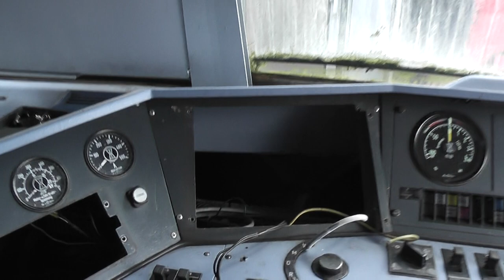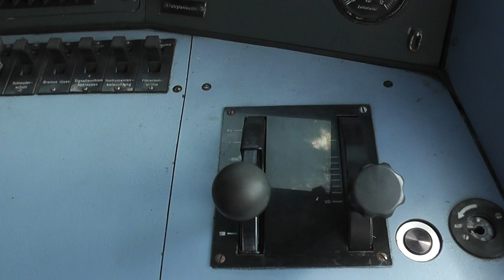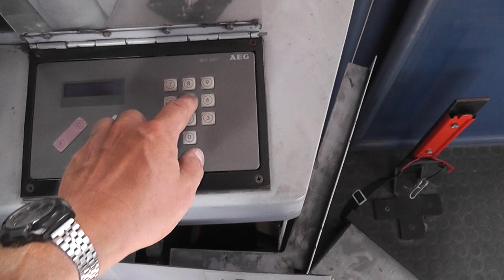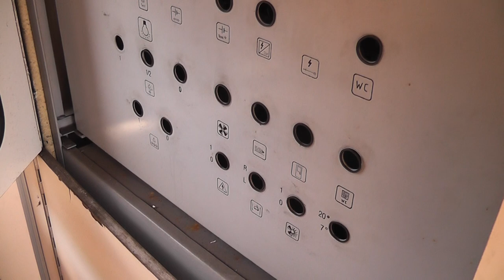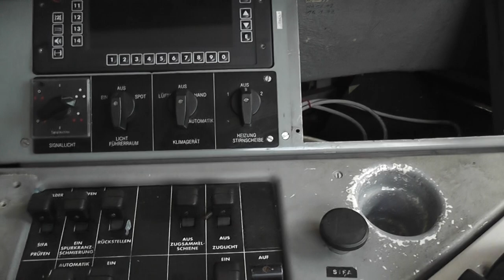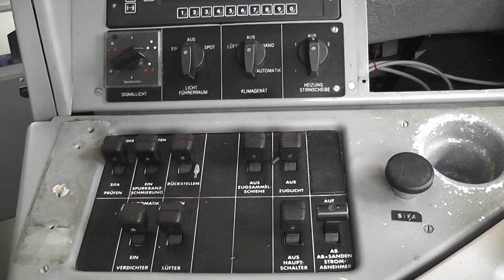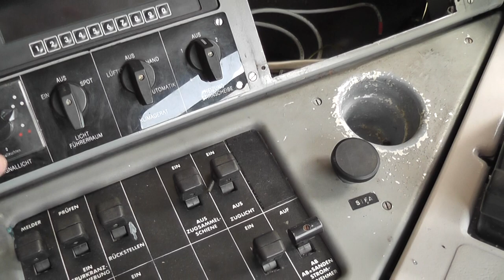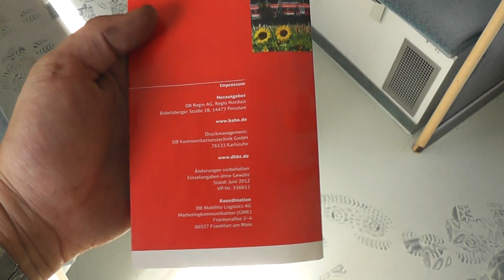Jens im Einsatz Heute abgestellte Wagons in Espenhain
und nun habe ich für euch noch was sehr cooles gefilmt,
die abgestellten Dostos und Steuerwagen aus Böhlen,
nun stehen sie in Espenhain, und das sogar offen :-O
bei der Gelegenheit, war ich auch mal für euch drin.